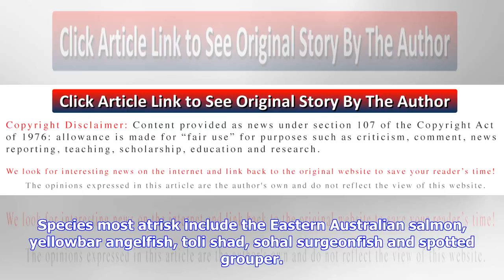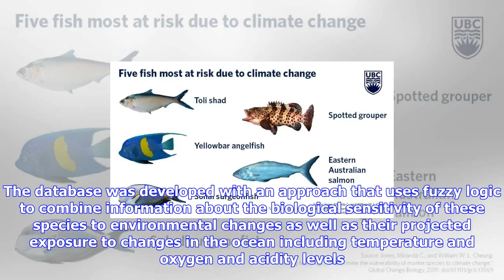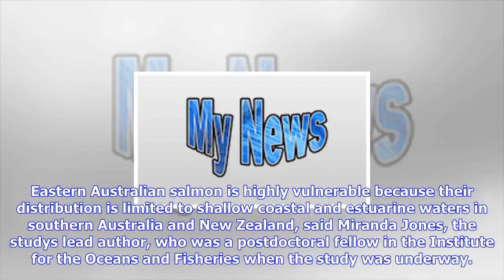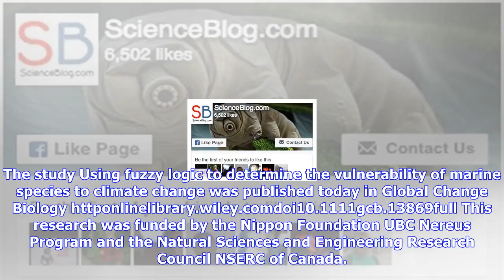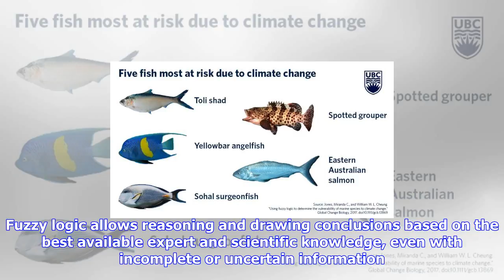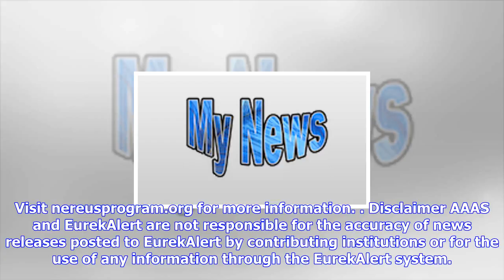Breaking News | Some marine species more vulnerable to climate change than others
Some marine species more vulnerable to climate change than others

Certain marine species will fare much worse than others as they become more vulnerable to the effect...